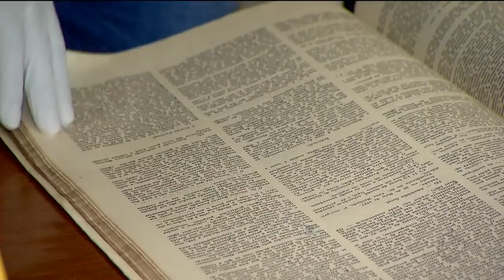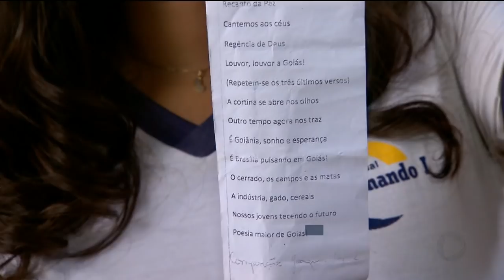HINO OBRIGATÓRIO: ALUNOS VÃO CANTAR UMA VEZ POR SEMANA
Alunos do ensino fundamental das escolas públicas de Goiás vão ter que cantar, uma vez por semana, o hino nacional e o hino do estado. O decreto foi publicado hoje, no diário oficial. O detalhe é que o hino de Goiás mudou há pouco tempo. Os alunos nem conheciam o antigo, imagina o atual.